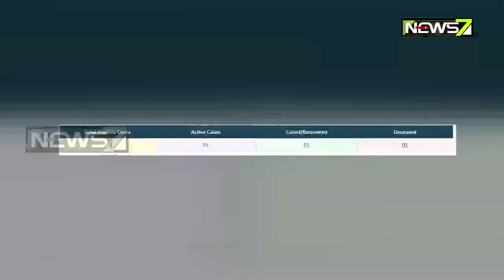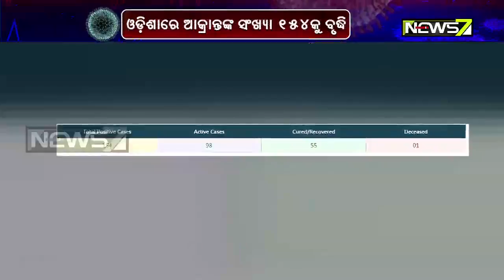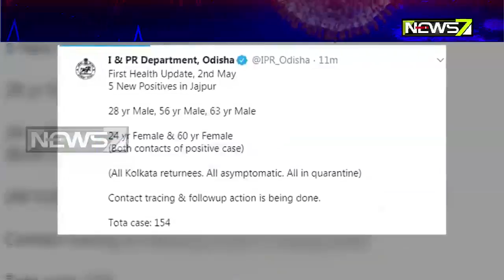ଯାଜପୁରରୁ ଚିହ୍ନଟ ହୋଇଥିବା ସମସ୍ତ ଆକ୍ରାନ୍ତ, ରହିଛି ପଶ୍ଚିମବଙ୍ଗ ଲିଙ୍କ୍